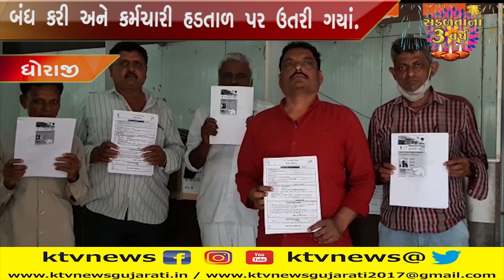DHORAJI : ધોરાજીમાં આઉટસોર્સિંગ કર્મચારીને પગાર ન મળતા માં અમૃતમ કાર્ડની કામગીરી બંધ કરી હડતાળ પર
DHORAJI : ધોરાજીમાં આઉટસોર્સિંગ કર્મચારીને પગાર ન મળતા આજે માં અમૃતમ કાર્ડની કામગીરી બંધ કરી અને કર્મચારી હડતાળ પર ઉતરી ગયાં.